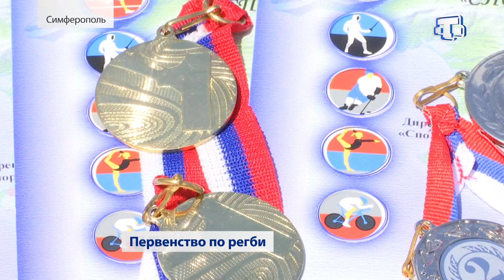Первенство по регби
Спортивный характер и стремление быть на шаг впереди. В Симферопольской школе №44 состоялось первенство по регби. 7 команд с Крыма в возрасте 10-12 лет соревновались за звание «лучшая команда республики». Подробности в сюжете Севили Меметовой.